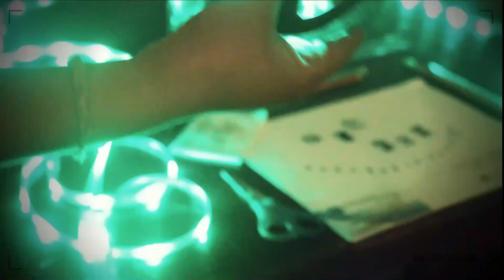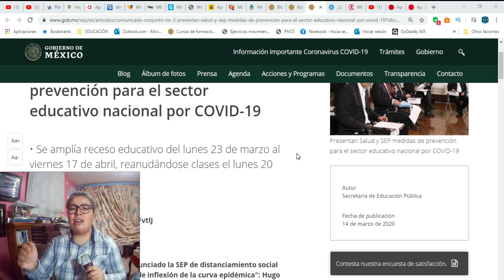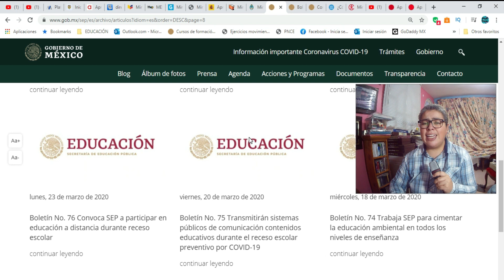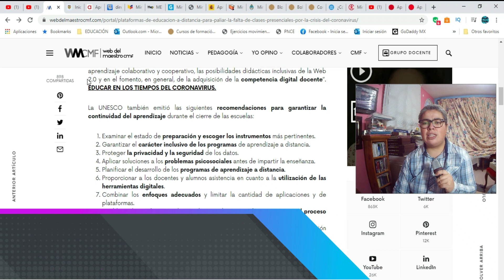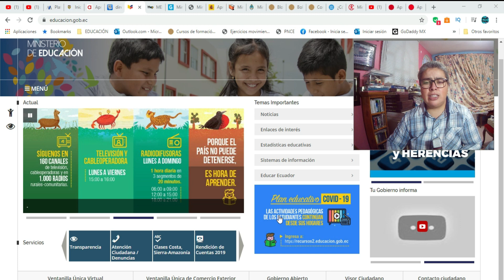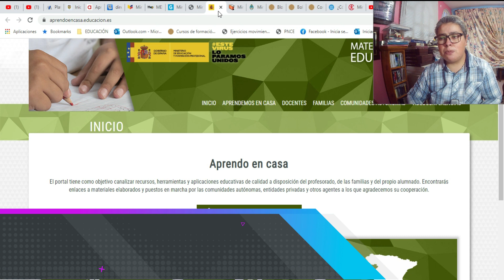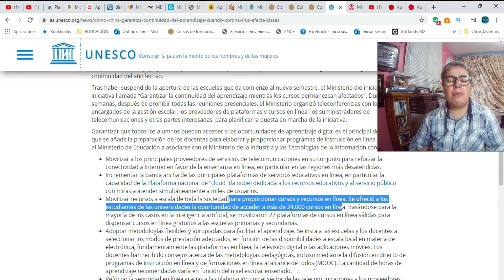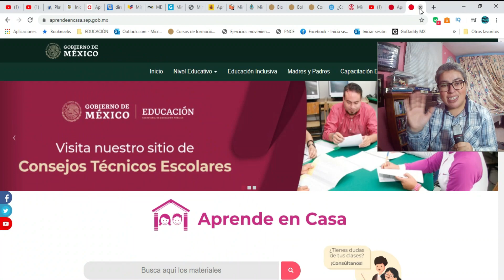PROGRAMAS similares de APRENDE en CASA en OTROS PAÍSES|Pandemia en Educación 2020| Pedagogía Contigo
Este canal con sus videos pretende desarrollar, fortalecer y enriquecer contenidos educativos. Propios para el apoyo de estudiantes y docentes. Somos un equipo de maestros en diversos niveles educativos de Educación Básica en México. Aquí podrás encontrar las principales noticias educativas, procesos y evaluaciones en la nueva Unidad del Sistema para la Carrera de las Maestras y los Maestros (USICAMM) a renovarse con el nuevo gobierno Mexicano en este año 2020, análisis, información, tendencias, sugerencias y corrientes propuestas para educación.
Te invitamos a visitar nuestra página web:
Formas de contacto y apoyo:
Cuenta en HSCB depósito en OXXO: 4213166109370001
NOTA: Cada apoyo que nos brindan es para cuidar y crecer el canal utilizando recursos digitales para traerte la información más fresca sobre el medio educación. Meta y necesidad de junio 2020: Pedestal.
Gracias por tu apoyo y unirte a este ciclo de apoyo mutuo.